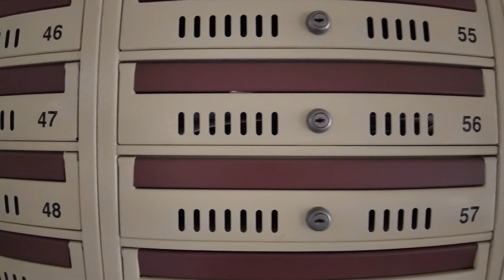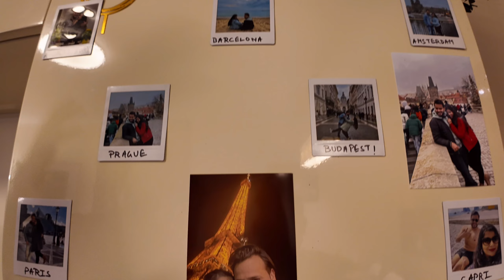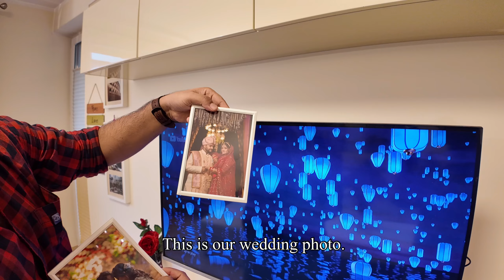Our Home Tour In Poland | Comparing Indian And Polish Homes | Two Room Apartment Rent | Hindi Vlog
Home Tour in Poland | Indian Family Living in Krakow | Apartment Comparison with India

We're an Indian family living in Krakow, Poland, for the past two years, and today we are excited to take you on a tour of our home. In this vlog, we will show you around our apartment in Krakow and compare it with typical Indian homes and apartments. Whether you're curious about life in Poland, considering a move here, or simply interested in the differences between Indian and Polish living spaces, this video is for you!

 Our Polish Apartment Tour
We start with a detailed tour of our modern apartment in the heart of Krakow. You'll see:
- Living Room: Spacious and bright with minimalist European décor, a cozy place where we spend most of our time.
- Kitchen: A sleek and functional design with all the latest appliances, making cooking a breeze.
- Bedrooms: Comfortable and well-lit with plenty of storage space.
- Bathroom: Modern fittings, including a walk-in shower and a washer-dryer unit.
- Balcony: Our small outdoor space with a beautiful view of the city.

 Comparing with Indian Homes
Next, we dive into a comparison between our Krakow apartment and typical Indian homes:
- Space Utilization: Discussing the differences in how space is utilized in Polish vs. Indian homes.
- Design and Layout: Comparing the European minimalist design with the vibrant and traditional Indian aesthetics.
- Amenities and Appliances: Highlighting the different amenities commonly found in Polish apartments versus those in Indian homes.
- Living Experience: Sharing our experiences of adjusting from an Indian home to a Polish apartment, including cultural and practical aspects.

 Life in Krakow
We also touch upon our life in Krakow over the past two years, including:
- *Community and Neighbors: The warmth and friendliness of the people we’ve met.
- Local Amenities: Proximity to parks, grocery stores, schools, and public transportation.
- Cultural Adjustments: How we've adapted to the Polish way of life, food, and festivals.

Tips for Indians Moving to Poland
For those considering a move to Poland, we offer some practical advice:
- Finding an Apartment: Tips on house-hunting in Krakow.
- Legalities and Documentation: Important paperwork and procedures.
- Cultural Tips: Insights to help you settle in smoothly.

We hope you enjoy this home tour and the comparison with Indian homes. If you have any questions or topics you’d like us to cover in future videos, please leave them in the comments below.

00:00 Main Entrance to the Building
03:40 Apartment entrance
04:54 Kitchen
09:18 Priorities and demands
10:42 Temple and phtos
11:55 Drawing Room
17:40 Bedroom
18:42 Toilet Washroom
20:38 Balcony